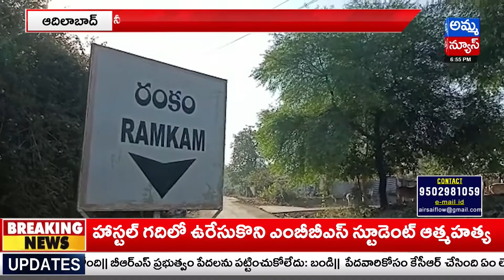అమ్మ న్యూస్ కథనానికి..స్పందించిన గ్రామ సర్పంచ్..! Water Issue | Bela Mandal | Amma News